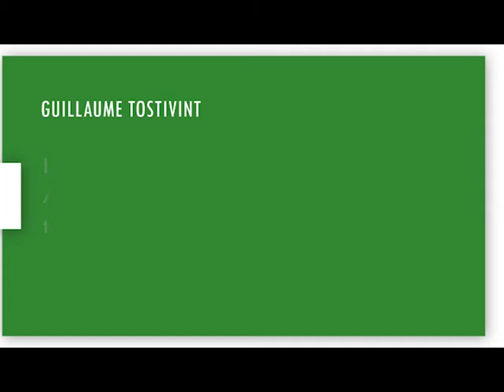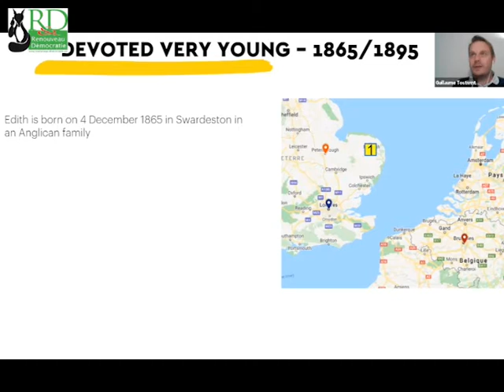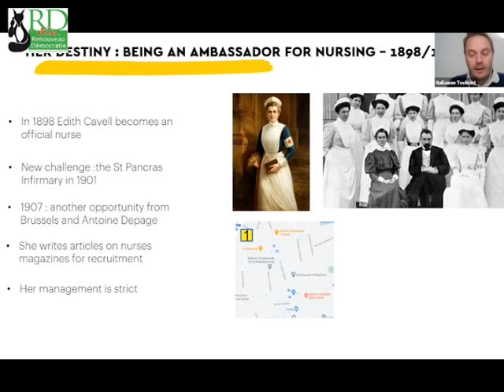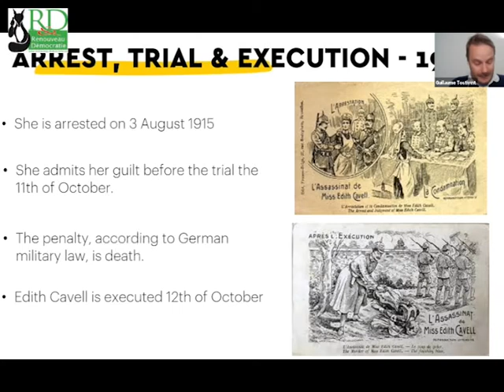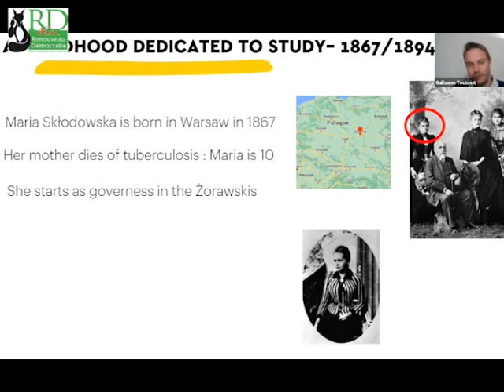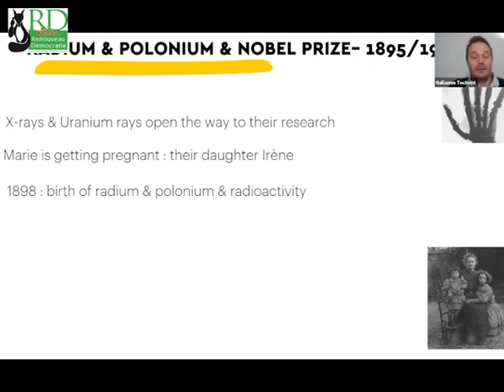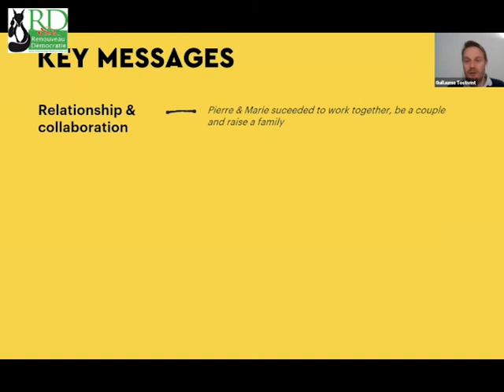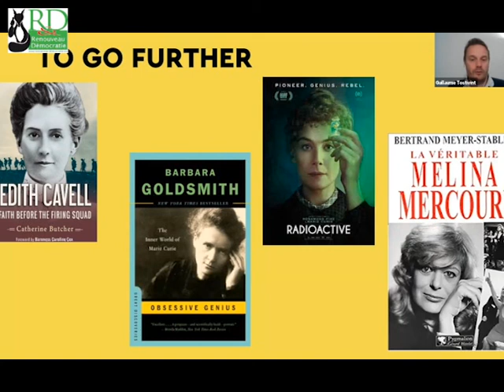Renouveau & Démocratie - e-conférence - Guillaume Tostivint - Brilliant European Women -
Do you know Edith Cavell? Not the hospital in Brussels. No
We are speaking about the British nurse who saved soldiers’ lives from both sides during WW I in Belgium and helped some 200 allied soldiers to escape to the Netherlands.
For these heroic acts, she was sentenced to death. Cavell’s execution in 1915 received worldwide condemnation.
Her story demonstrates her deep humanity and ability to see soldiers and civilians from neighbouring countries as persons worth saving.
In order to celebrate the 9th May, this year, we would like to share with you the story of pioneering women who have contributed to shaping Europe. You will discover their actions and their lives, in the fields of care with Edith Cavell, of science with Maria Sklodowska - Curie and culture with Melina Mercouri to give reason to the thought of Jean Monnet, one of the founding fathers, who said: « If I had to do it again, I would start with culture ».
This humanity and this desire to make full use of their knowledge and their skills for all men and women in Europe were shared by other remarkable women.